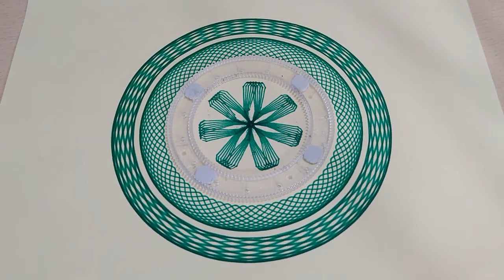How To Draw Spirograph [ Spirograph Art ] #394